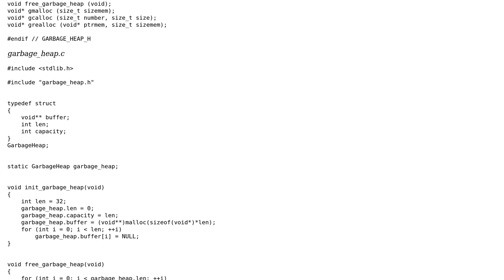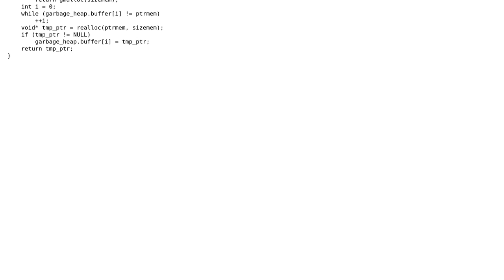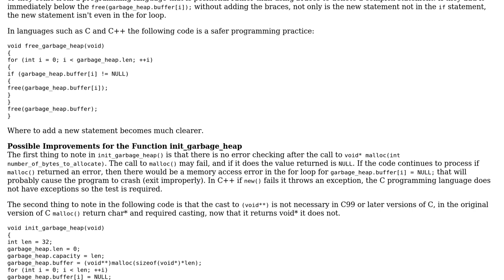Code Review: C Garbage Heap aka simplest memory management tool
With thanks & praise to God, and with thanks to the many people who have made this project possible! You are responsible for your own actions.